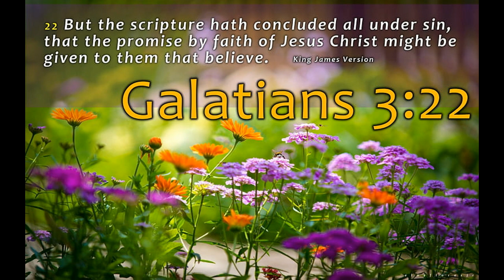OCTOBER 12 2024 THE FIRST READING